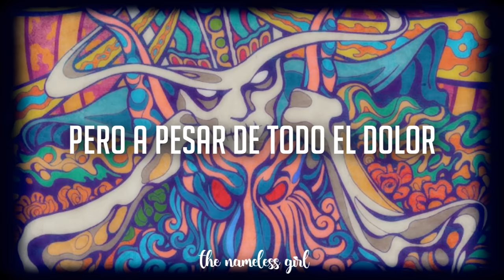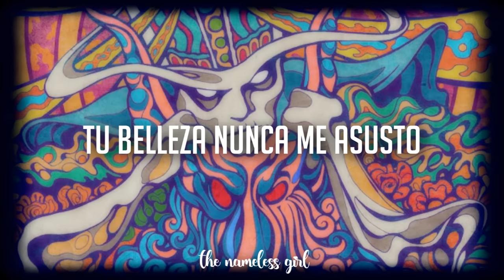Mary On a Cross | Ghost | Subtitulada al Español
Álbum: 7 Inches Of Satanic Panic
Año: 2019

❥ Si te gustó este video, puedes invitarme un café , te lo agradecería mucho ♥